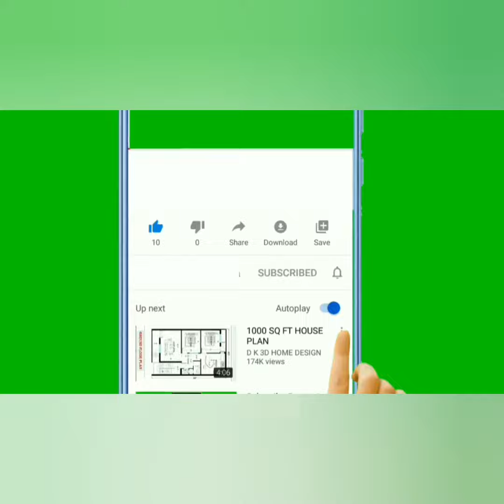குலதெய்வ வழிபாடு, கன்னிமார் வழிபாடு.kula deiva valipaadu, kannimar deiva valipaadu.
How to pray gula deivam.
குலதெய்வ வழிபாட்டு முறை.